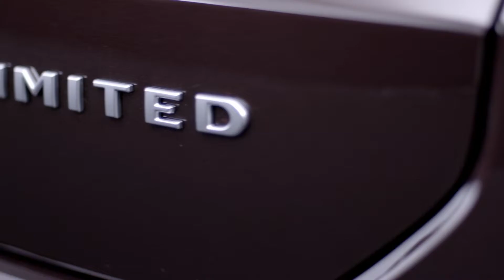El Jeep Commander está llegando a la Argentina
- La marca de las siete ranuras confirma la comercialización de este nuevo modelo para enero del año que viene.
- El primer Jeep® desarrollado en la región llega para aportar un nuevo nivel premium a la marca en el país.
- El nuevo modelo viene en dos versiones: Limited y Overland
- El Commander incorpora un motor turbo diesel TD380 de 2.0L y 170Cv con tracción 4x4.
- El nuevo Jeep ofrece tres filas de asientos y capacidad para siete pasajeros.
- El baúl alcanza los 1.760 litros con todos los asientos rebatidos.
- El sistema de sonido Harman Kardon tiene nueve altavoces y 450 vatios de potencia

Luego de obtener el premio vehículo premium del año en Brasil, llega al mercado Argentino el nuevo Jeep® Commander, el más grande y más sofisticado Jeep producido en la región. Llega para aportar un nuevo nivel de sofisticación a la marca de las 7 ranuras en el país y dejar la gama de productos aún más completa.

El equilibrio de sus líneas aporta elegancia y dinamismo a un típico Jeep, que cuenta con las tradicionales siete ranuras que, junto con los faros unificados, lucen una firma única, reforzando la amplitud e imposición de la personalidad del Commander.

El modelo se ofrece en ocho opciones de colores combinados con techo negro piano. La versión Limited equipa sus marcos inferiores en color negro, mientras que en la versión Overland son color carrocería. Además, la versión Overland incorpora un techo solar panorámico de doble panel con comando eléctrico y blackout.

Desarrollado sobre la plataforma Small Wide, el Jeep Commander cuenta con una carrocería fabricada en 79% de acero alto y ultra resistente, que brinda mayor seguridad a sus ocupantes al aumentar la rigidez y absorber los impactos.
Incluso se destaca el rendimiento del aire acondicionado del Commander. Con sistema de doble zona y ventilador trasero, tiene la mejor temperatura en la tercera fila del segmento, un 10% más baja que la competencia.

INTERIOR
Sofisticación puede ser considerado como el principal atributo del Jeep Commander. El apoyabrazos central aporta una reminiscencia directa al año fundacional de la marca. Las butacas delanteras tienen grabados bajo relieve en sus respaldos, la versión Limited incorpora el logotipo Jeep, mientras que para Overland, es el nombre de la versión el que se encuentra grabado.

El interior del nuevo Commander presenta dos variantes de tapizados en cuero y gamuza: color negro para la versión Limited, y color marrón para la versión Overland.

No falta espacio en el Commander. Hay tres filas de asientos, siete asientos y uno de los baúles más grandes de la categoría con 1.760 litros con todos los asientos bajados, 661 litros en la configuración con cinco ocupantes y 233 litros con los siete asientos levantados, el mayor volumen con siete ocupantes en el segmento. Además, el modelo también cuenta con un espacio de almacenamiento de 31 litros de volumen.

El nuevo Jeep Commander ofrece tres filas de asientos y capacidad para siete pasajeros. La segunda hilera de asientos tiene un desplazamiento longitudinal de hasta 14cms que permite un mayor espacio para las piernas de los pasajeros u optar por incrementar aún más el volumen de carga del baúl. Tanto la segunda como la tercera fila de asientos son reclinables y garantizan una posición cómoda para todos los ocupantes. En complemento, el nuevo Jeep Commander ofrece una excelente accesibilidad a todo el espacio interior con un ángulo de apertura de puertas de 80°, siendo este, el mejor de la categoría.
TECNOLOGÍA

La tecnología abunda en el nuevo Jeep Commander, se destaca el renovado sistema multimedia Uconnect de 5ta generación con pantalla táctil de 10,1”. Esta generación trae una nueva interfaz de usuario posibilidad de conectar dispositivos móviles de manera inalámbrica para espejar las aplicaciones Android Auto y Apple CarPlay sin necesidad de un cable físico.

El tablero de instrumentos del conductor es full digital de 10,25’’ pulgadas.

Para completar la experiencia a bordo, el Commander cuenta con el sistema de sonido premium de la marca Harman Kardon con 9 altavoces, subwoofer y 450 vatios de potencia.
El Commander también trae Jeep Off-Road Pages con información como el grado de inclinación vertical y lateral, el sistema de tracción seleccionado y el estado de bloqueo del diferencial.
MOTORIZACIÓN Y PERFORMANCE
Este modelo incorpora el reconocido motor Turbo-Diésel TD380 de 2.0L y 170Cv, que se presenta con cuatro cilindros, un mapeo de calibración específico y un nuevo conversor de torque para optimizar la potencia.

Con el auténtico ADN Jeep, las dos versiones cuentan con un sistema de tracción 4x4 con transmisión automática de 9 velocidades, selector de terreno con tres modos (arena / barro, nieve y automático) y HDC (control de descenso de pendientes), que ayuda el conductor en descensos empinados durante rutas todoterreno. Además, tienen una altura mínima desde el suelo de 21,2 cm, ángulo de entrada de 26 ° y ángulo de salida de 24 °.